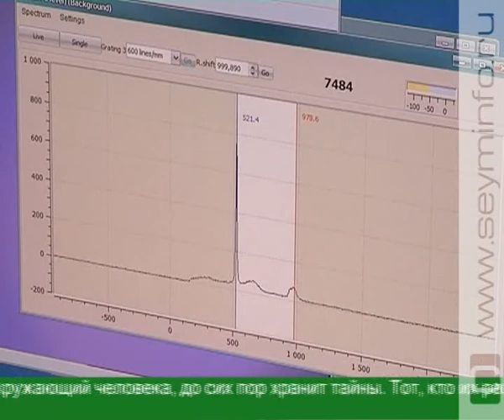Наномир курских ученых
Уже несколько лет в Центре наукоемких технологий исследователи пытаются получить новые материалы с использованием уникального оборудования. Сфера их возможного применения огромна - от компьютеров до космической техники.